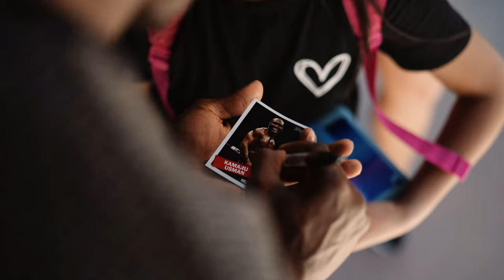My thoughts on UFC 300 and Behind the Scenes Content with Justin Gaethje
This is the official YouTube Channel for the current UFC Welterweight Champion, Kamaru Usman. This channel will feature exclusive content only seen here and will feature documentary episodes, vlogs, Q&A's and interviews.